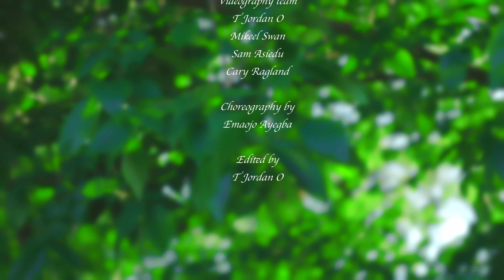T Jordan O - Sing Hallelujah (Official Music Video)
Hallelujah is one song we will sing endlessly in heaven, we definitely need some practice here on earth. Experience some heaven on this earth with these captivating visuals and music from T Jordan O.